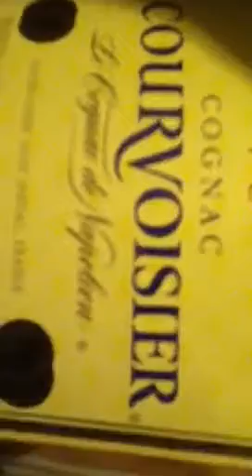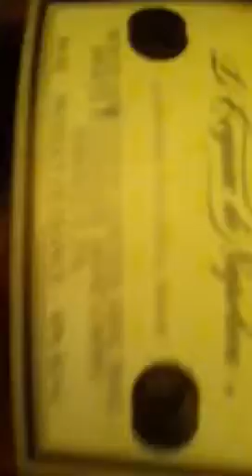Ace. J. Stan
J. Lusta. Ace. Man. S.K.